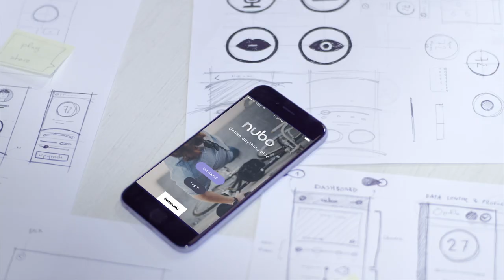Mr. Abadie with his Nubo Cam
Mr. Abadie CEO of Panasonic uses Nubo to secure his boat